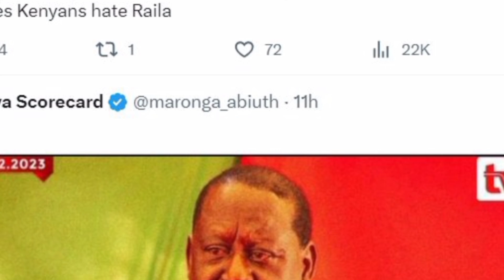RUTO, RAILA PACT ? ODM POLITICIAN SPARK SPECULATIONS AFTER SUGGESTIVE TWEET